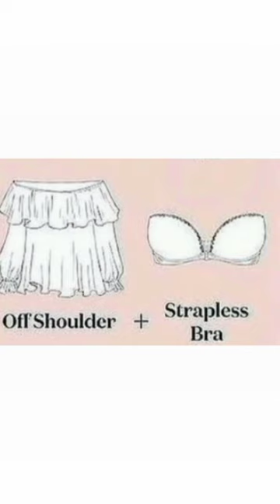What Bra Should I wear with this outfit ?